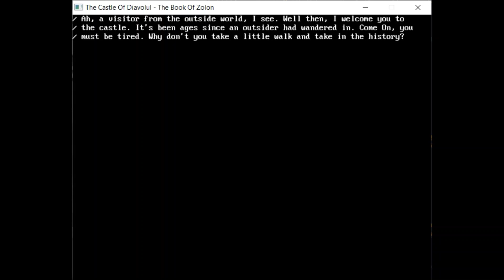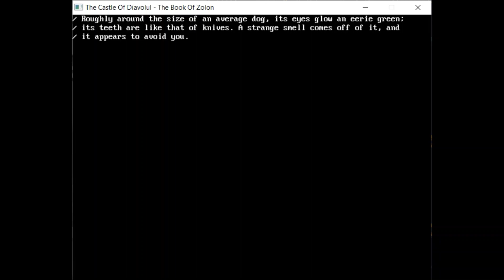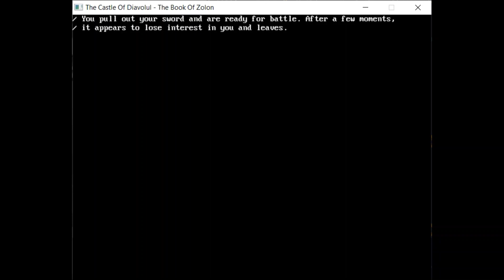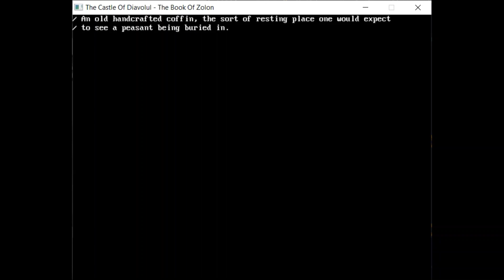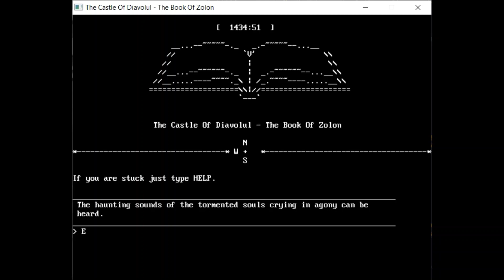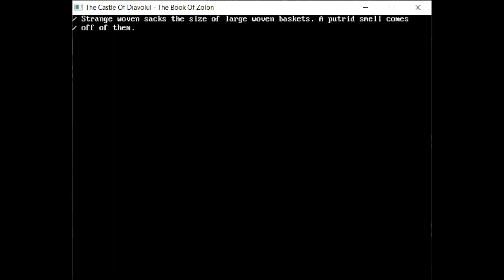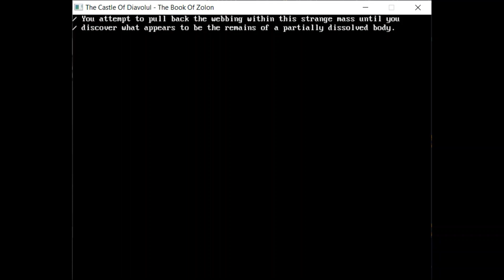The Castle Of Diavolul - The Book Of Zolon 006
I've finally been able to get some work down and add in the characters and interactive objects within the first portion of the game. I honestly do love wandering about a vast world. Also, halfway through this video, I ended up getting lost. Which blew my mind when it happened.